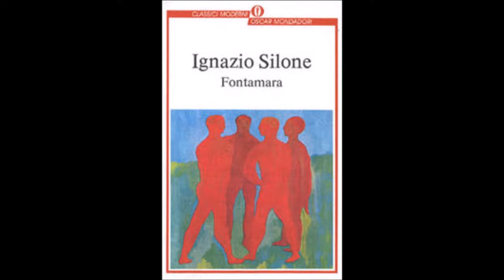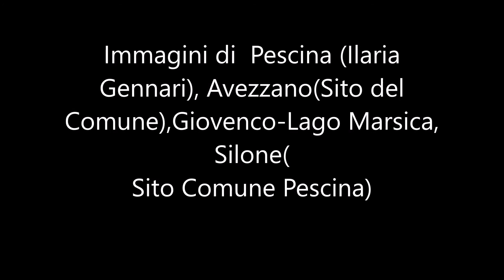Affascinailtuocuore legge "lingua dei cittadini e lingua dei cafoni"da Fontamara di Ignazio Silone